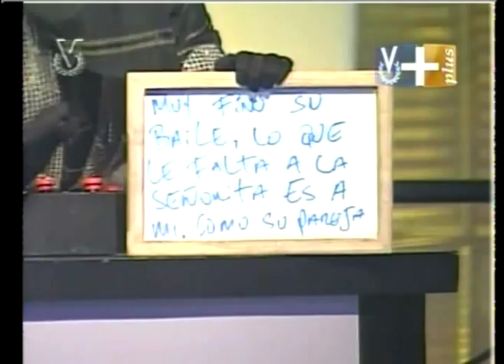salsa en linea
bailarines